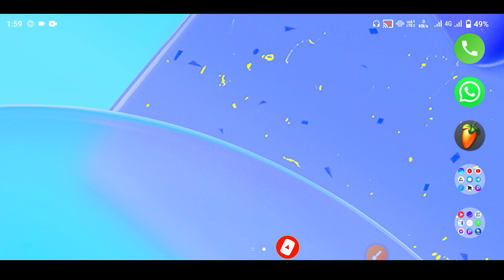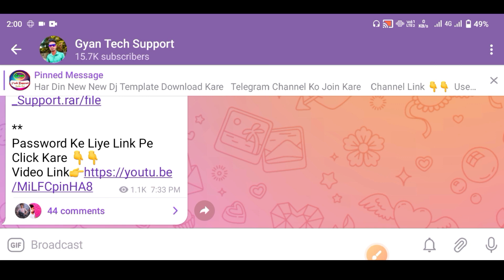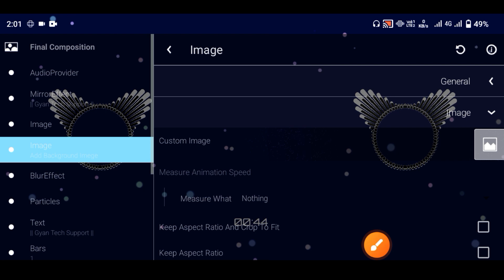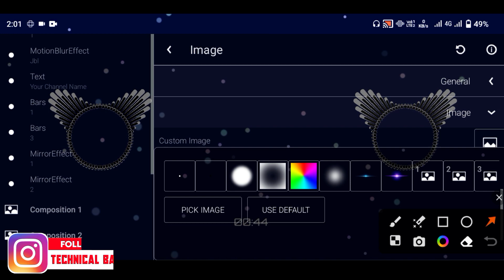Avee Player Template Download || Avee Player Template Editing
Wᴇʟᴄᴏᴍᴇ ᴛᴏ ᴍʏ ᴄʜᴀɴɴᴇʟ Gʏᴀɴ Tᴇᴄʜ Template

⦿ ➼ Pʟᴇᴀsᴇ Lɪᴋᴇ
⦿ ➼ Sʜᴀʀᴇ
⦿ ➼ Sᴜʙsᴄʀɪʙᴇ
⦿ ➼ Aɴᴅ Sᴜᴘᴘᴏʀᴛ..

                         3Step Password
वीडियो को पूरा देखे वीडियो में 3 स्टेप में पासवर्ड है ⤵️ ! धन्यवाद